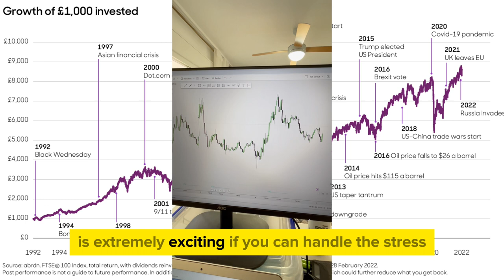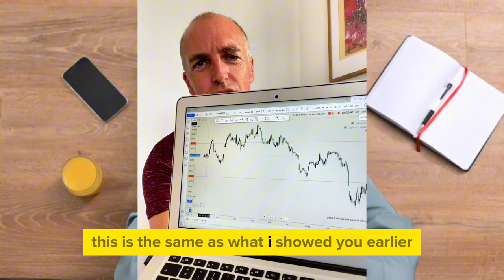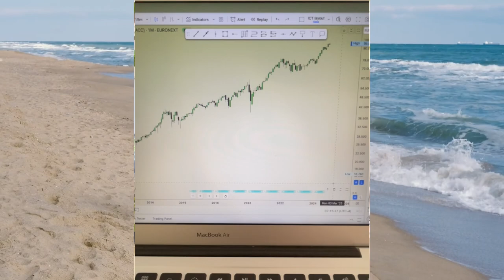Unlock Your Investing Potential: Discover Your Finance Personality Profile and Maximize Rewards! 🚀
Which investor profile are you; the Intense Day Trader, Swing Investor, The Opportunist or the Relaxed Steady Eddie (Warren Buffet style, let your money compound over years so your money works harder than you do!)?

⏰ **Time stamps** ⏰
0:00 Introduction
0:22 The Intense Day Trader - Maximum profits but stressful and time consuming
1:09 The Swing Trader - Less intense and ride the patterns and swings
2:12 The Opportunist - Ready to pounce on new investments
3:11 The Relaxed Steady Eddie - Set and forget with ETF's for easy gains
4:15 So which Profile are YOU? Signoff and Share & Subscribe

🔗 **Products and Links mentioned in this video**
💷 InvestEngine 🇬🇧 ETF’s only, minimum deposit £100 and get a FREE investment bonus between £10 & £50. T&Cs apply. Capital at risk. 👉 Sign-up [here]

💷 FreeTrade 🇬🇧 ETF’s, Stocks & Shares, minimum deposit £50 a get a FREE share worth between £10 and £100. T&Cs apply. Capital at risk. 👉 Sign-up [here]

💷 Lightyear 🇬🇧 🇪🇺 ETF’s, Stocks & Shares (with multi currency account built it), minimum deposit £50 a get a FREE bonus £10. T&Cs apply. Capital at risk. 👉 Sign-up [here]

💷 Trade Republic 🇪🇺 ETF’s, Stocks & Shares, minimum deposit €10 a get a FREE bonus share upto €25. T&Cs apply. Capital at risk. 👉 Sign-up [here] and enter code ZJRQ42TC

**EQUIPMENT**
💻 Apple Macbook Air 2023.
💻 iPhone15 256GB Black.
🎬 LED Ring lamp Tripod.
♫ Airpods Pro (2nd Gen).
🎤 Wireless microphone for iPhone and Android.

**BOOKS**
📚 Rich Dad Poor Dad ➡️ Robert Kiyosaki.
📚 The Millionaire Next Door ➡️ Thomas Stanley.
📚 The Little Book of Common Sense Investing ➡️ John Bogle.
📚 A Random Walk down Wall Street ➡️ Burton Malkiel.
📚 The Intelligent Investor ➡️ Benjamin Graham /. Warren Buffet.

**About us**

I started investing in 2003 after deciding to take care of my financial future.  Now with over 20 years of experience in investing of different sorts; Stock/Shares, Real Estate, Alternative investments…all with various pros & cons, the journey on this channel will reveal all the truths, myths and guidance to help you to make better choices for your financial future.

Understanding key concepts of budgeting, cashflow, taxes and goals has been fundamental in my drive towards freedom.  All these topics and more will be discussed in our video series.

My inspiration to create financial security was what I saw separated those in the know vs those in the Rat Race.  Having this drive to escape the Rat Race, making early steady steps, have allowed the compounding effect over the long-term to enable me to have more choices, flexibility and freedom.

We are very fortunate now in the 2020’s that Fintechs have opened up the accessibility of great investment options, both making it easy to access and take control of your finances and goals.

Cheers to our shared success stories 🔥

**James**

- Invest With James -
Educate | Patience | Freedom

Content and opinions on this YouTube Channel is for educational and entertainment purposes only. Please carry out your own research and due diligence. It is important to do your own research before making any investment, financial or business decisions. I am not a financial advisor or giving financial advice. You should always seek professional advice from certified professionals or independently.

**Hashtags**